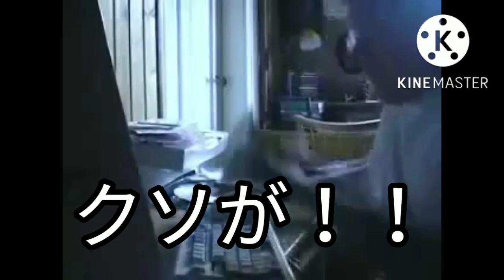最悪なスポーツの日を過ごしてしまったキーボードクラッシャー ばーじょん1.0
キングスライム初登場！（サムネの会話シーンで確定）
桃井愛莉、悪意女魔法使い久々の登場！
アイツが誕生日記念の登場！（誰なのかは当日までヒミツ！）
悪意女魔法使いがフェンリルに手を貸す！？

今回は、ばーじょん2.0があります！

⚠イメ崩壊注意⚠

今日は初音ミクたちとアイツの誕生日パーティーをぶっ壊しにラグミミル城に行くフェンリルだが…

この回でキングスライムが初登場し、らぐみみらーずに入隊します。また、死柄木弔が煽りを習得します。

使用BGM
Candlelight（魔界戦記ディスガイア4）
Make the hell（魔界戦記ディスガイア4）